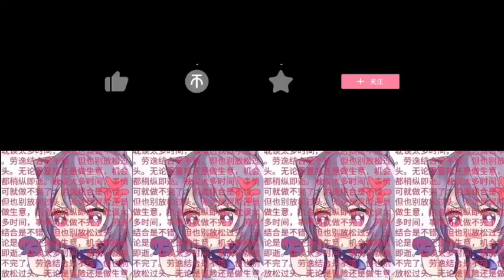[Fletcher] 10% skill, 90% luck | Black Desert Mobile - Normal Arena Grind Ep.03